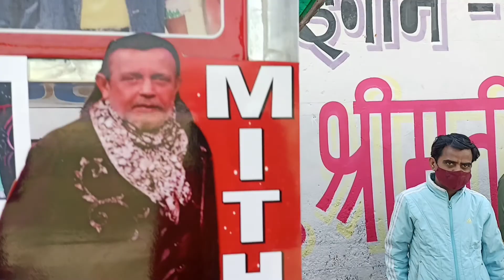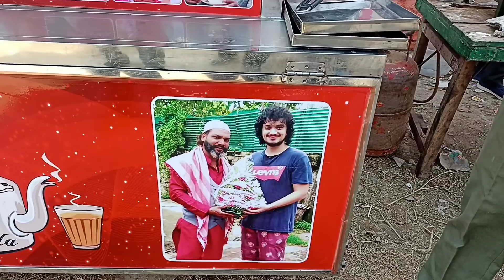Desi Chris Gayle with us..😂 | ShammiWadhwa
Hello everyone,
I am a CRICKET COACH and also organize cricket tournaments